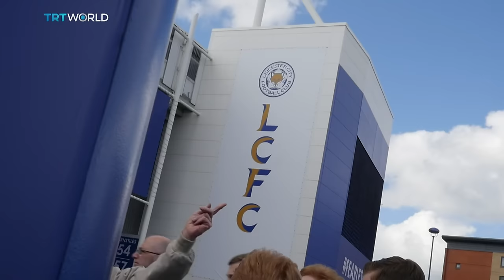Exclusive: Leicester City Manager Claudio Ranieri reacts to messages from fans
TRT World's Samantha Johnson caught up for an exclusive interview with Leicester City's manager, Claudio Ranieri, as he stands on the cusp of one of the most incredible English Premier League title wins ever. All this and more on Beyond the Game Wed-Sun at 1730 GMT exclusively